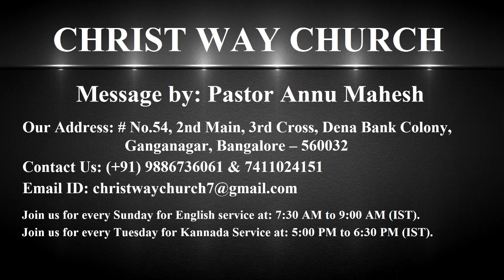God Answers Your Prayers According To The Fruit Growing In You - CWC - Pastor Annu Mahesh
Christ Way Church     No.54, 1st floor, 2 Main, 3" cross, Dena Bank Colony, Ganganagar, Bengaluru -560032

Christ Way Church welcomes you to hear a powerful message from Pastor Annu Mahesh. The title is ‘God answers your prayers according to the fruit growing in you’.
Isaiah 37.31 says, “The remnant that is escaped of the house of Judah shall again take the root downward and bear the fruit upward”. This is the description of the Lord’s church in every age according to the election of grace. The few that are chosen by God are the remnant or redeemed of God, the little flock of his, a small number that enter at the straight gate and are saved. This scripture continues to say they shall again gain root downward and bear fruit upward. A true believer taking root in the love/ obedience of God naturally bears fruit upward. That is the source of their salvation and all their blessings, live peaceably and prosperously abounding in good works. This root is the principles of God or the life principle of Jesus Christ that has to go inward and then the fruit will definitely be borne. In trying times or windy seasons we will have fruits from humility and the fear of God.
We are called in Christ to send our roots downward and bear fruit upwards. John 15.16 says,” You did not choose me but I chose you and appointed you to go and bear fruit that will last then your Father in heaven will give whatever you ask”. You can win souls for Christ only when you have fruits. God wants us to grow the fruit of love, peace, joy, patience, meekness, kindness, goodness, faithfulness and self-control and also serving God. The fruit of the righteous is a tree of life and whoever captures souls is wise. Some people will never believe the gospel but there is something else that will lead them to Christ and that is our good works and prayers. God has attached many in our life to be saved through seeing our fruit of the Spirit. When we cleanse ourselves, we will be useful for honourable works in the master’s house. The tree that is not bearing fruit will be cut down. God expects us to be productive and get results. After knowing the truth, if we keep on sinning, we will have fearful judgement from God. In some parable Jesus compares spiritual accomplishments that is bearing fruit of the Spirit to investing and earning profit for the master. Every time we are doing something for God, we are depositing something in the kingdom of God. John 15.4,5 says, “Abide in me and I in you. As the branch cannot bear fruit by itself unless it abides in the vine neither can you unless you abide in me. I am the vine and you are the branches. Whoever abides in me and I in them, he it is that bears much fruit, apart from me you can do nothing”. This is the reason that becoming an active part of God’s church is so crucial as Jesus is the head of the church and he nourishes his body. God has appointed his servants to equip you to serve God and to grow spiritually. We need to have unity with our leader. We should have strong fellowship with each other. When we neglect our spiritual life and ignore the word of God to obey and neglect our prayers for ourselves and to others, neglect fellowship and worship, we are like fruitless branches. God will be pruning us to bear good fruits. Pruning is cutting away the unwanted growth. It often happens during our trials and challenging times. Our circumstances won’t create our sins. The sins that we commit are already present in us. Use every pain to build character in you. Our pain has a purpose. The divine gardener is pruning us, recognise them and bear proper fruit. We will see the miracles of God in our life.

ದಯವಿಟ್ಟು ನಮ್ಮ ಕ್ರೈಸ್ಟ್ ವೇ ಚರ್ಚ್ ಕನ್ನಡ ಚಾನಲ್‌ಗಾಗಿ ಕೆಳಗಿನ ಲಿಂಕ್ ತೆರೆಯಿರಿ ಮತ್ತು ಚಂದಾದಾರರಾಗಿ ಮತ್ತು ಅಧಿಸೂಚನೆಗಾಗಿ ಬೆಲ್ ಐಕಾನ್ ಕ್ಲಿಕ್ ಮಾಡಿ:

ಧನ್ಯವಾದಗಳು!